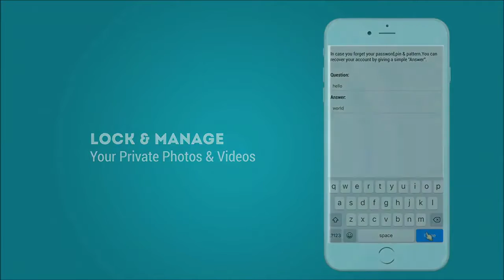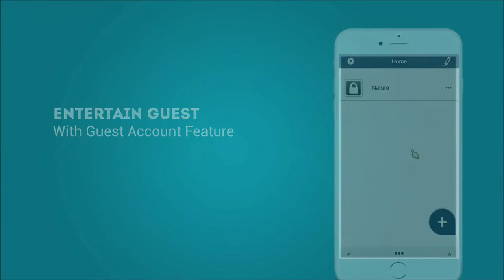Photo Video Locker with multilevel security